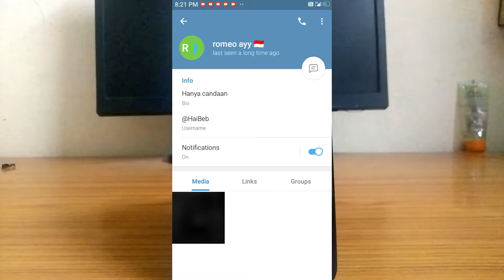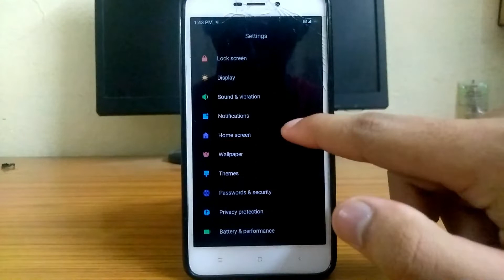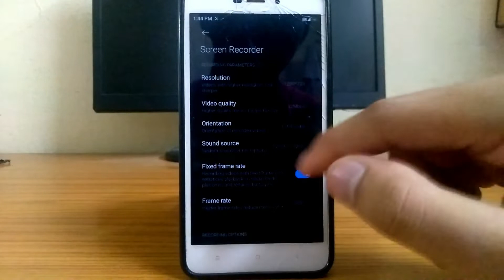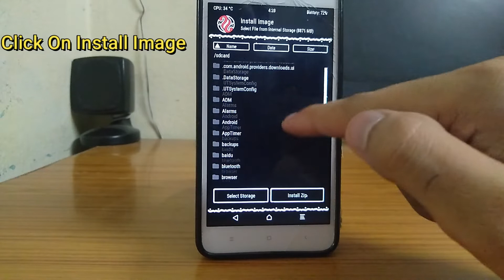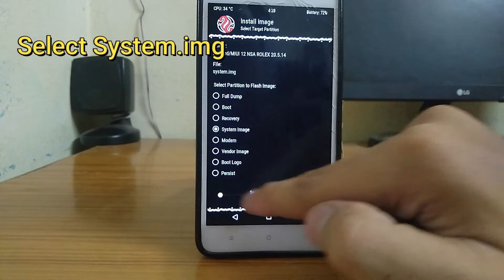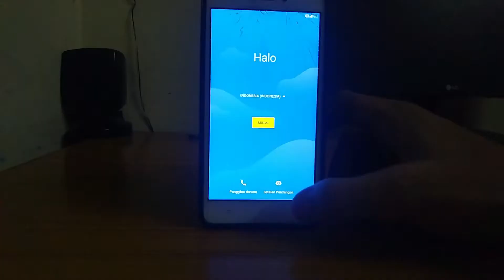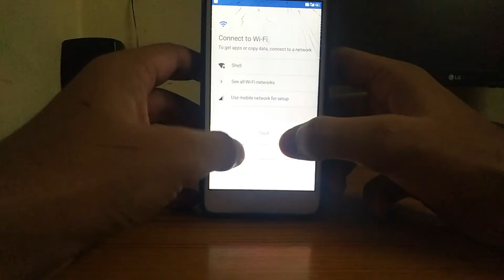MIUI 12 20.5.14 For Redmi 4A | Install & Review | Port Rom | Smooth | All Lags Fixed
bugs Found  :- The darkmode is bit glitchy

🛃 If you are the developer or the owner of the game and want me to delete the video on my channel please e-mail me ASAP, I will respond within 24 hours or less. There is never a need to strike a video down when you can get it removed within the same day and keep the channel and yourself happy Email